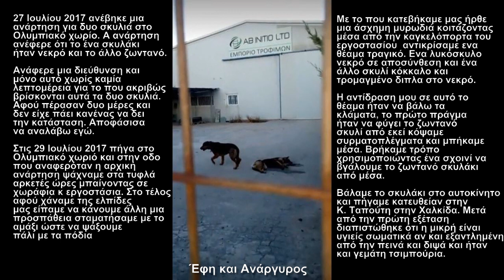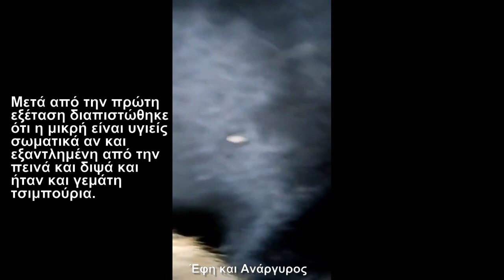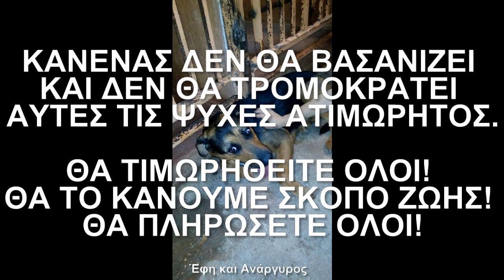ΑΘΝΡΩΠΟΜΟΡΦΑ ΤΕΡΑΤΑ!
Ομάδα Angels Team Athens
Τα μέλη μας, εκτός από την δράση τους στην ομάδα, πολλά έχουν και δική τους προσωπική δράση.

ΣΗΜΑΝΤΙΚΌ:
ΠΑΡΑΚΑΛΩ ΚΟΙΝΟΠΟΙΗΣΤΕ ΝΑ ΒΡΕΙ ΣΠΙΤΑΚΙ Η ΨΥΧΟΥΛΑ.
το σκυλάκι του περιστατικού είναι προς υιοθεσία ή βοήθεια για τα έξοδα παραμονής σε πανσιόν. Στο τέλος του κειμένου θα δείτε λεπτομέρειες.

Το περιστατικό αυτό ανέλαβαν δύο από τα μέλη της Angels, εφουλα εφη (Verona Veron) και Anargyros Xasapis να το φέρουν εις πέρας ΕΚΤΟΣ ομάδας. Τα ΜΠΡΑΒΟ λοιπόν και τα συγχαρητήρια ΟΧΙ στην Angels, αλλά στα παιδιά!

Το πρώτο μπράβο φυσικά είναι από την ομάδα!
Παιδιά, από εμάς έχετε ένα τεράστιο ΜΠΡΑΒΟ, τον σεβασμό μας και μας κάνετε πραγματικά υπερήφανους που σας έχουμε στην ομάδα μας και στο πλευρό μας στον αγώνα να σώσουμε ψυχές!!

Περιγραφή περιστατικού από την Έφη:
27 Ιουλίου 2017 ανέβηκε μια ανάρτηση για δυο σκυλιά στο Ολυμπιακό χωρίο. Α ανάρτηση ανέφερε ότι το ένα σκυλάκι ήταν νεκρό και το άλλο ζωντανό.

Ανάφερε μια διεύθυνση και μόνο αυτό χωρίς καμία λεπτομέρεια για το που ακριβώς βρίσκονται αυτά τα δυο σκυλιά. Αφού πέρασαν δυο μέρες και δεν είχε πάει κανένας να δει την κατάσταση. Αποφάσισα να αναλάβω εγώ.

Στις 29 Ιουλίου 2017 πήγα στο Ολυμπιακό χωριό και στην οδο που αναφερόταν η αρχική ανάρτηση ψάχναμε στα τυφλά αρκετές ώρες μπαίνοντας σε χωράφια κ εργοστάσια. Στο τέλος αφού χάναμε της ελπίδες μας είπαμε να κάνουμε άλλη μια προσπάθεια σταματήσαμε με το αμάξι ώστε να ψάξουμε πάλι με τα πόδια

Με το που κατεβήκαμε μας ήρθε μια άσχημη μυρωδιά κοιτάζοντας μέσα από την καγκελόπορτα του εργοστασίου  αντικρίσαμε ενα θέαμα τραγικό. Ενα λυκόσκυλο νεκρό σε αποσύνθεση και ένα άλλο σκυλί κόκκαλο και τρομαγμένο διπλα στο νεκρό.

Η αντίδραση μου σε αυτό το θέαμα ήταν να βάλω τα κλάματα, το πρώτο πράγμα ήταν να φύγει το ζωντανό σκυλί από εκεί κόψαμε συρματοπλέγματα και μπήκαμε μέσα. Βρήκαμε τρόπο χρησιμοποιώντας ένα σχοινί να βγάλουμε το ζωντανό σκυλάκι από μέσα.

Βάλαμε το σκυλάκι στο αυτοκίνητο και πήγαμε κατευθείαν στην Κ. Ταπούτη στην Χαλκίδα. Μετά από την πρώτη εξέταση διαπιστώθηκε ότι η μικρή είναι υγιείς σωματικά αν και εξαντλημένη από την πεινά και διψά και ήταν και γεμάτη τσιμπούρια.

Αφού της έκαναν τα απαραίτητα, φροντίσαμε να μπει σε πανσιόν για την διαμονή της, μέχρι να βρεθεί μια ζεστή οικογένεια να την αγκαλιάσει και να περάσει ο εφιάλτης που έζησε στο παρελθόν. Η μικρούλα είναι προς υιοθεσία. Λεπτομέρειες θα διαβάσετε στο τέλος της δημοσίευσης.

Ανθρωποειδή τέρατα, έκλεισαν το εργοστάσιο αυτό που και μαζί  με τα σκουπίδια τους άφησαν και δυο ψυχές στο έλεος χωρίς νερό χωρίς φαγητό για να πεθάνουν με αργό και φριχτό θάνατο!

Βίωσαν το ανθρώπινο μίσος και την ανακατάληψη σε όλο της το μεγαλείο! Η μια από τις δύο ψυχούλες, πλήρωσε αυτό το μίσος με την ζωή του! Η άλλη σώθηκε χάρη στην παρέμβαση της Έφης και του Ανάργυρου.

Παρακαλώ ανοίξτε την αγκαλιά σας σε αυτό το ζωάκι. Μετά από τόσο μίσος, παραμένει φιλική και χαδιάρα, αναζητά το χάδι σαν τρελή, και της αξίζει μια καλύτερη ζωή!!

Θελω να ευχαριστήσω γιατι υπήρχαν ατομα που με βοήθησαν σε αυτο το Nektarios Ioannis Koutsoukos την Anna Mprs την Kalliroh Chioti και την @Kim Lang ο Νεκτάριος με βοηθησε ωστε να παω στο σημειο και ηταν διπλα μου σε ολα. Την Άννα που με δικα της εξοδα πηγαμε κτηνίατρο την Καλλιρρόη που ηταν διπλα μου σε ολα και την Κιμ που πληρωσε 80 ευρω σε πανσιον κολαρο αντιρασιτικο. Και την κτηνίατρο. Σας ευχαριστώ πολυ μεσα απο την καρδια μου. Που είσασταν διπλα μου κ με βοηθήσατε στην απελπισία που ειχα βρεθει. Και συνεχίζετε.

ΠΑΡΑΚΑΛΩ ΒΟΗΘΗΣΤΕ:
Το υπέροχο αυτό πλασματάκι που έσωσαν η Έφη και ο Ανάργυρος, ψάχνει σπιτάκι. Είναι περίπου δυόμιση ετών, απίστευτα φιλική και χαδιάρα, πανέμορφη, και θα δοθεί στειρωμένη, εμβολιασμένη με συμβόλαιο υιοθεσίας και τσιπάκι.

Προς το παρών είναι σε πανσιόν που πληρώνει με δικά της χρήματα η Έφη.

Όποιος ενδιαφέρετε για υιοθεσία ή για να βοηθήσει την Έφη να συντηρήσει την διαμονή και την διατροφή της κουκλίτσας, να επικοινωνήσει στο τηλέφωνο:
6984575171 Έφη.